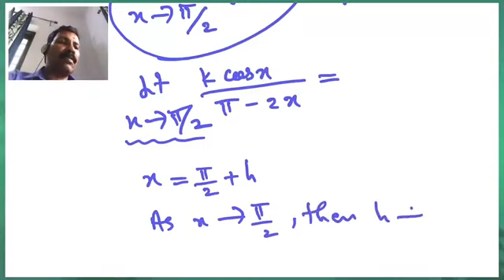NCERT / CBSE Class 12 Mathematics - Continuity and Differentiability - Part 3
NCERT / CBSE Class 12 (सीबीएसई कक्षा 12 )
Mathematics ( गणित )
Continuity and differentiability - Part 3 ( सांतत्य और अवकलनीयता - भाग 3 )

For free study material of CBSE Class 12 Mathematics  , click on the link below ( निशुल्क स्टडी मटेरियल पाने के लिए नीचे लिंक पर क्लिक करे ) -